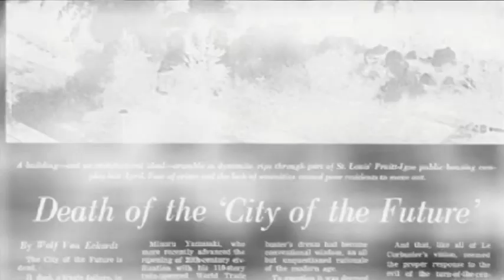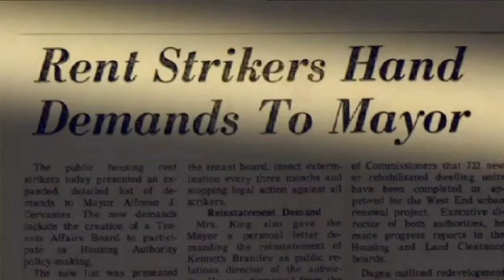Movie trailers 2012, The Pruitt-Igoe Myth, Perfect Sense, Beneath the Darkness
The Pruitt-Igoe Myth tells the story of the transformation of the American city in the decades after World War II, through the lens of the infamous Pruitt-Igoe housing development and the St. Louis residents who called it home.  A hit at Sundance '11 and winner of the Ediburgh Film Festival's prize for Best New British Feature, the amazing genre creation directed by David Mackenzie stars Eva Green & Ewan Macgregor as witnesses to the end of the world-- strangers who form a desperate romantic connection in the face of an apocalyptic epidemic of sensory loss. The terrifying secrets of a small town hero are exposed when a teenaged prank turns deadly in the tense psychological thriller BENEATH THE DARKNESS. In BENEATH THE DARKNESS, Ely Vaughn is a pillar of the community in tiny Smithville, Texas.